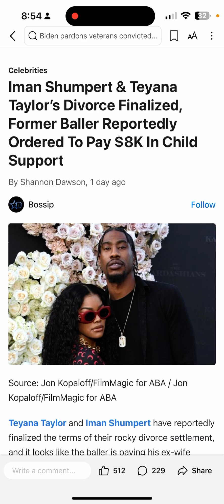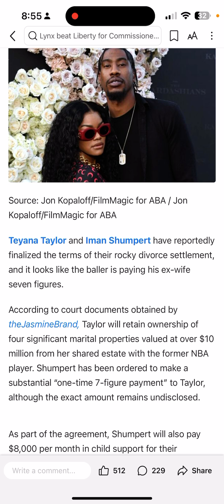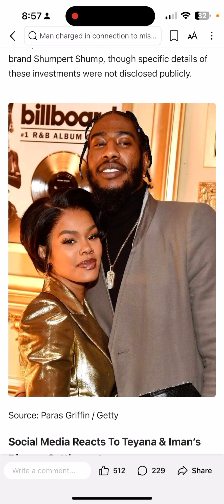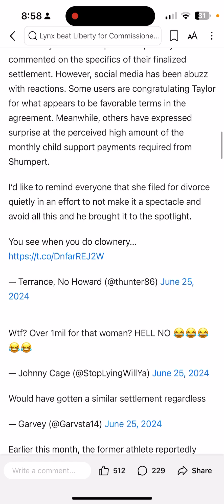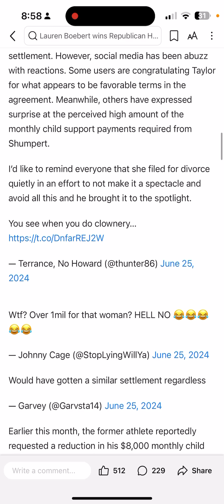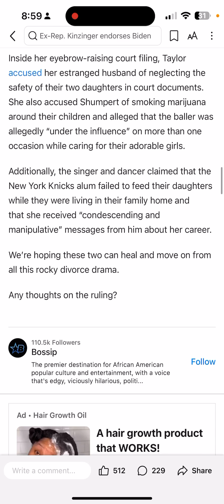Teyana Tailor finalizes her SHAKEDOWN , I mean divorce to Iman Shumpert .. 🇺🇸 is SO WICKED listen🚨